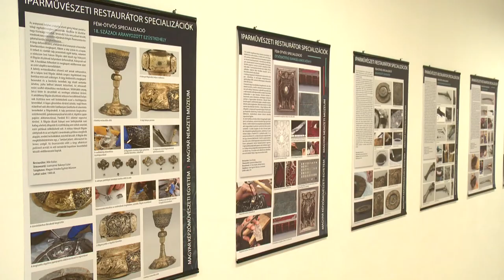Kerámia kiállítás a Jósa András Múzeumban - Kölcsey Televízió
A világhírű Komlós kiállítás érkezett a nyíregyházi Jósa András Múzeumba. A hétköznapok ihlette, polgári élet mindennapjait bemutató kerámiákat a Komlós-testvérek készítették, akik karrierjüket Nyíregyházán kezdték. A több mint kétszáz darabot bemutató tárlat mellett a restaurátorok tevékenységébe is bepillanthatnak a múzeum látogatói.